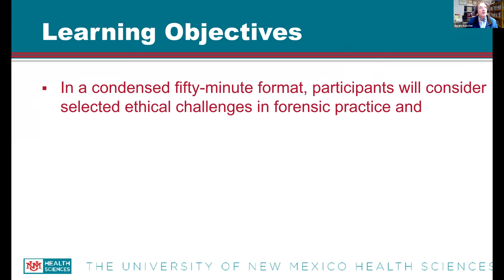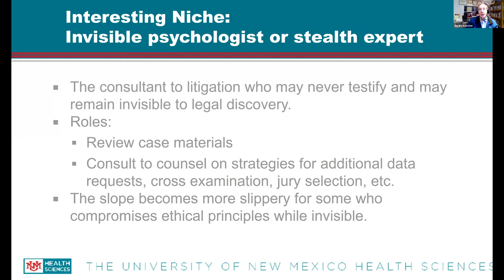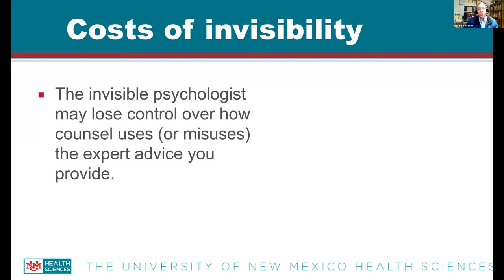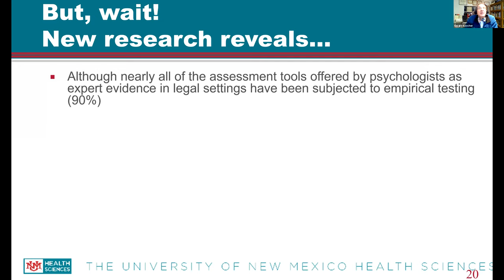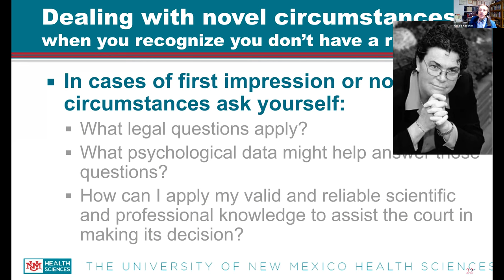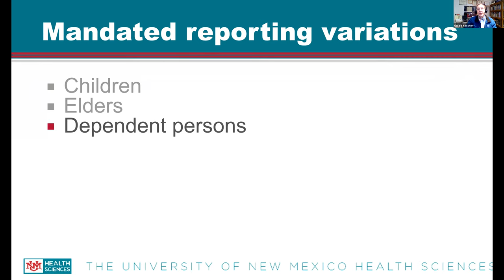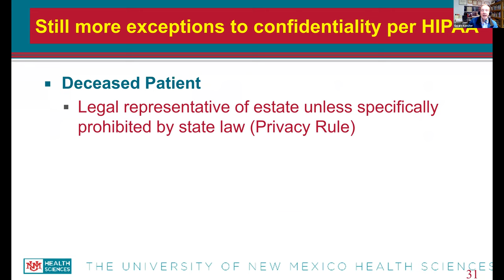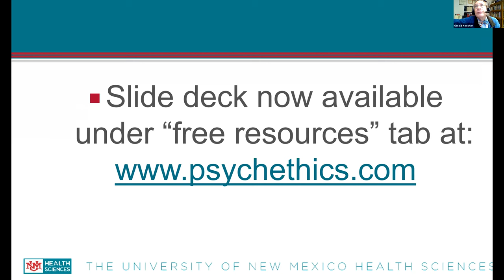Law and Mental Health: Ethical Challenges in Forensic Practice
Law and Mental Health: Ethical Challenges in Forensic Practice -Gerald Koocher PhD

Gerald P. Koocher, PhD, ABPP earned his doctorate in clinical psychology at the University of Missouri.  He previously served as Chief of Psychology at Boston Children’s Hospital and Harvard Medical School, and as health sciences dean at Simmons and DePaul Universities. He remains a Senior Associate in Psychology at Children’s Hospital and Lecturer at Harvard Medical School.

He is the founding Editor of the journal Ethics & Behavior, and previously served as Editor of the Journal of Pediatric Psychology and The Clinical Psychologist. He has published more than 350 articles and book chapters and authored or edited 17 books including Ethics in Psychology and the Mental Health Professions, the Psychologists’ Desk Reference, and The Parent’s Guide to Psychological First Aid.

He earned five specialty diplomas from the American Board of Professional Psychology (Clinical, Clinical Child /Adolescent, Family, Forensic, and Health Psychology) and holds active psychology licenses in Illinois, Massachusetts and New Hampshire.

He served as APA President in 2006 and currently serves on the boards of directors for APA divisions 29 (psychotherapy) and 42 (independent practice).

Learning Objectives:

1. Summarize how to maintain competence and optimize rigor when offering expert testimony, including advocacy bias,
cases of first impression, and incidental discoveries.
2. Describe the ethical risks involved when serving as an invisible (undisclosed) forensic expert.             3. Summarize how to handle complex confidentiality issues involving privilege and mandated reporting.
4. Describe fee-setting issues to optimize ethical practice.